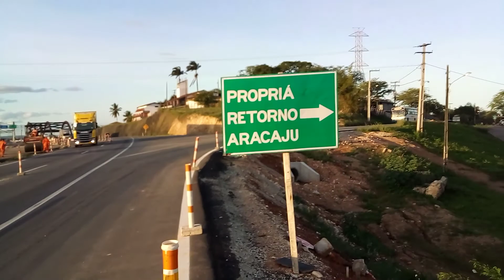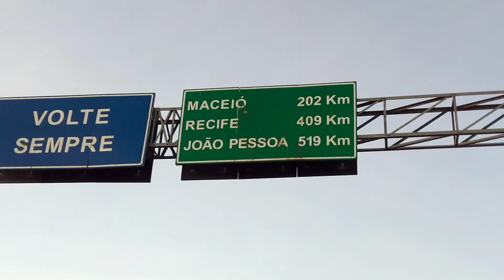Propriá/Se BR/101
divisa de estado Sergipe e Alagoas